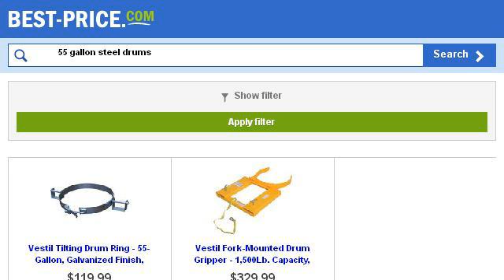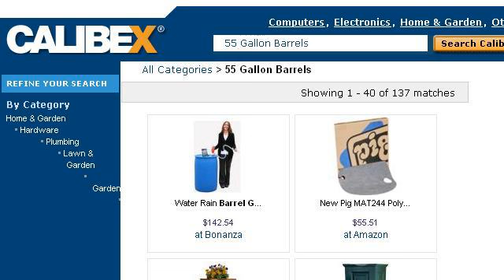Homemade Grills From 55-Gallon Steel Barrels